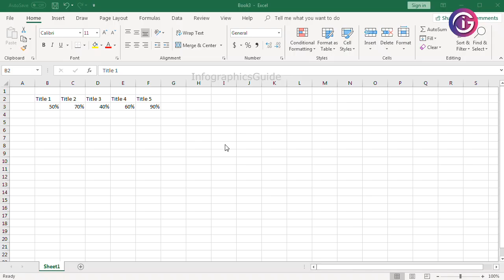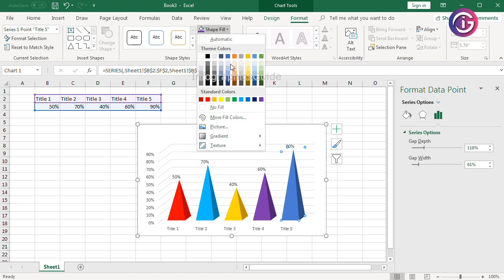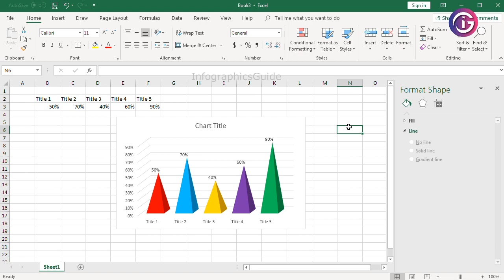Pyramid Chart in Microsoft Excel | Excel Pyramid Infographic